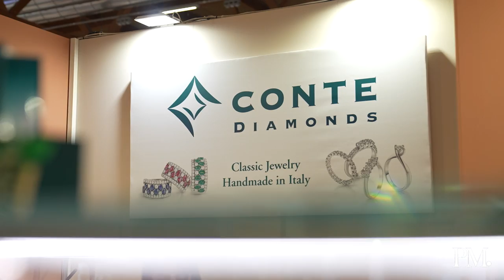Vicenzaoro September_2022 | Conte Diamonds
Le emozioni della nuova collezione Colombia. Nata da una nuova strategia aziendale - come racconta Giuseppe Conte - che vuole espandere il proprio mercato nel settore dell’alta gioielleria. Non a caso Colombia ha il suo punto di forza nello smeraldo colombiano, un’eccellenza tra le gemme. La collezione ha anche un valore sartoriale per la cura del design e la selezione delle pietre che avviene nei laboratori interni all’azienda.